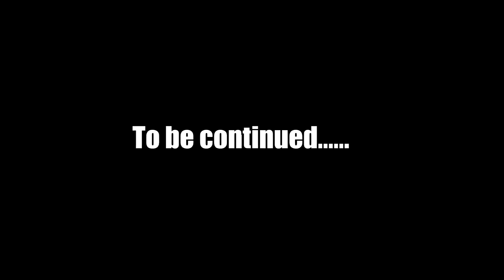Let's Play Final Fantasy 7 Steam Edition - Part 9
Here is part 9 of my FF7 Steam Let's Play!
In this episode. we finally head into Shinra HQ and climb to the top of the building to find Aerith. Will we get far or will we get caught and the mission fails?